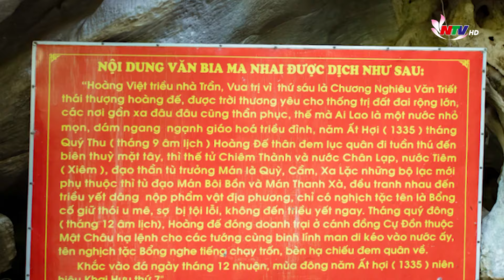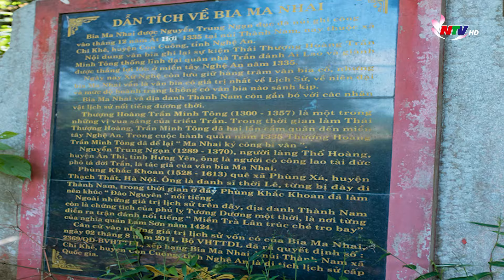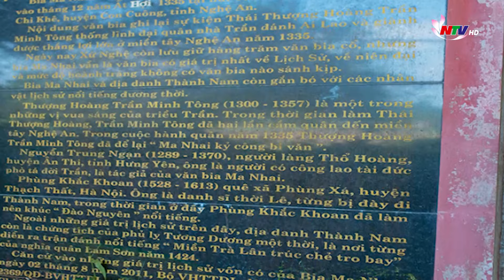Tin nóng Giải trí 24h - 16/2/2024: Độc đáo lễ tế bánh tại ngôi đền linh thiêng nhất xứ Nghệ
Những nội dung chính:
Khai hạ - nét đẹp ngày Xuân
Độc đáo lễ tế bánh tại ngôi đền linh thiêng nhất xứ Nghệ
Văn bia cổ 700 năm tuổi trên vách núi cao gần 100m
Cầu thủ trẻ gốc Việt khiến Công Phượng thán phục là ai?